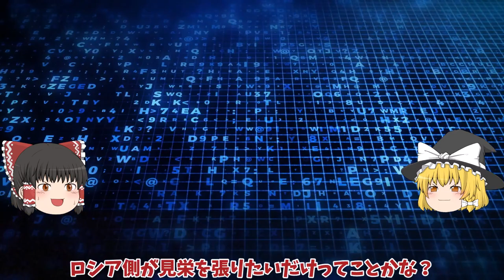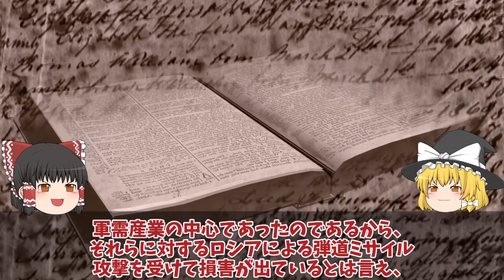【ゆっくり解説・軍事News】ロ軍公表のハイマース6機撃破は嘘だった！米の見解でハイマース撃破なし独供与マーズ2には？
関連動画

引用・転載「出典：海上自衛隊ホームページ」
引用・転載「出典：航空自衛隊ホームページ」
引用・転載「出典：陸上自衛隊ホームページ」